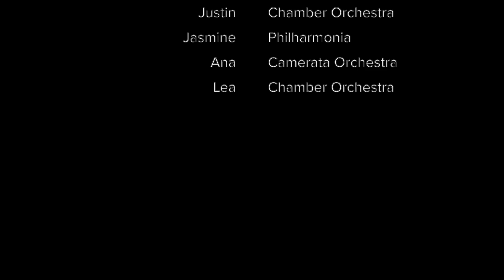SDYS February Recital Concert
For 75 years, San Diego Youth Symphony and Conservatory has served as a catalyst for investing in the future of thousands of young San Diegans through the study and performance of music. Through SDYS’ flagship ensemble program in historic Balboa Park, its neighborhood engagement collaborations across San Diego County, and its early childhood music curriculum, SDYS is San Diego’s most comprehensive provider of cradle-to-college music education programming and a national leader in innovative community outreach, serving thousands of young musicians and their families every year.

At SDYS, we believe that music is a vehicle for giving young people the social, emotional, and academic skills that transcend traditional educational models and prepare them to enter a 21st-century workforce. We respect every young person who takes part in our programs and celebrate their accomplishments as musicians, as members of our community, and as future leaders in San Diego and across the nation.

Join us as we celebrate 75 years of continuous operation as San Diego's leading provider of non-profit music education programs and learn more by visiting sdys.org.